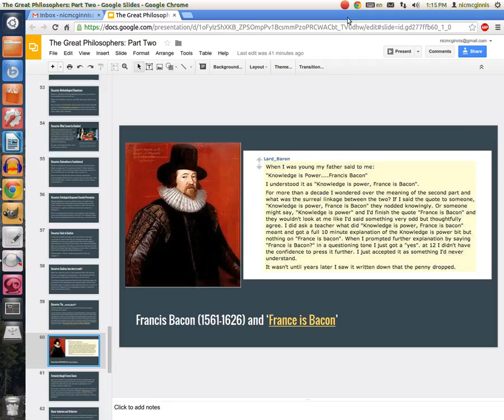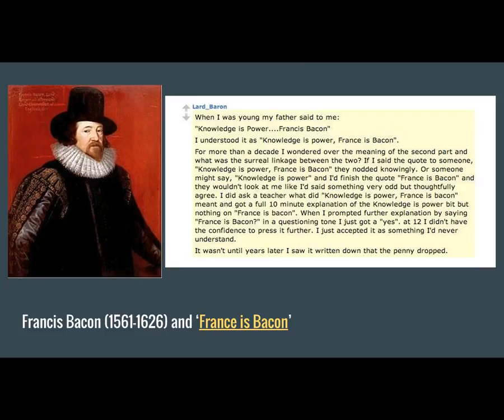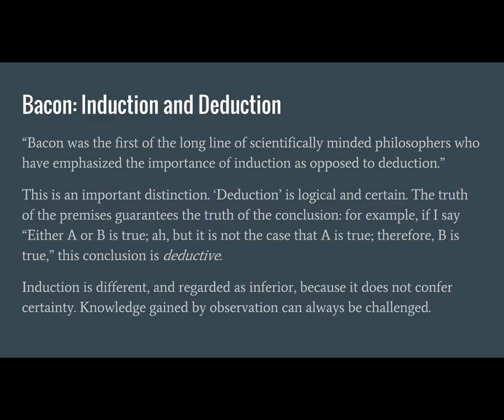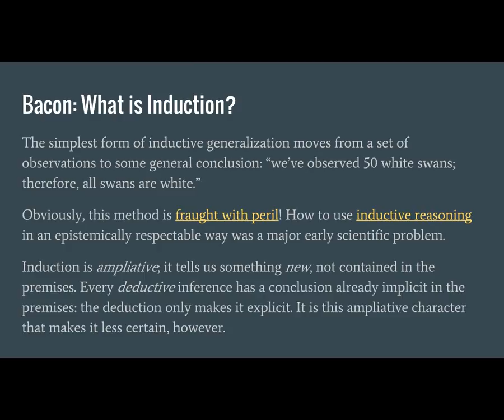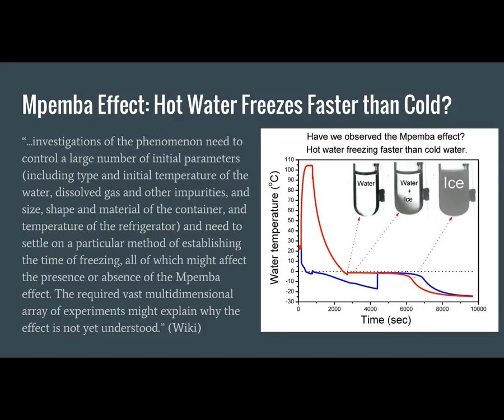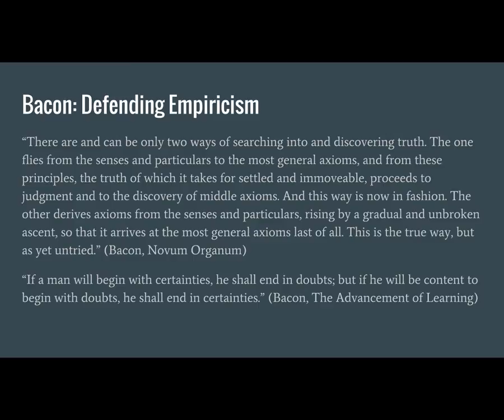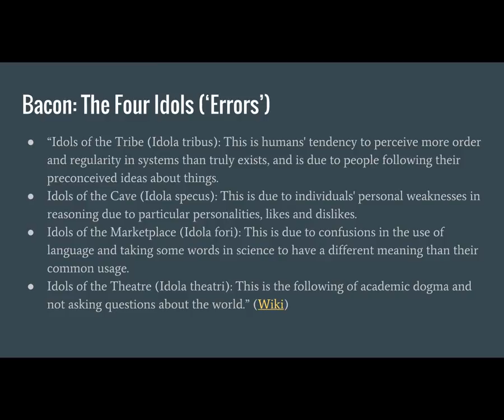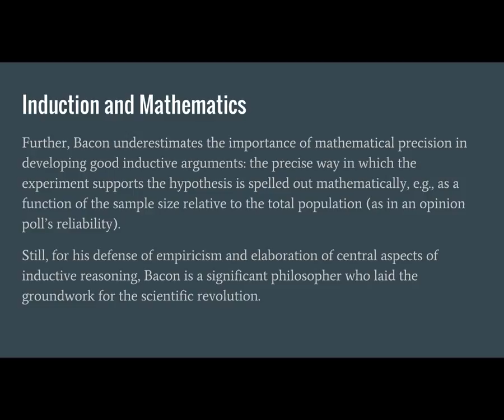Online Lecture 7: Francis Bacon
Audio quality still bad. :/